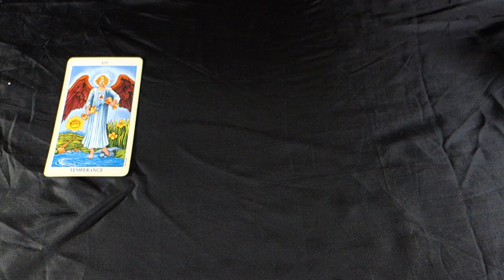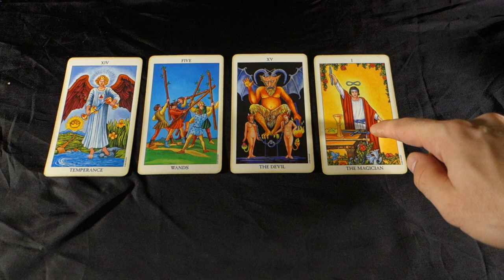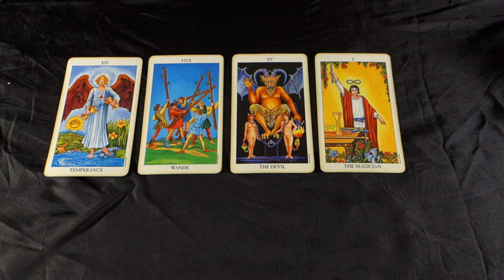LEO! TIME TO GET BACK TOGETHER? LAY IT ON THE LINE! Leo Weekly Tarot Reading July 23-29 2018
LEO! TIME TO GET BACK TOGETHER? LAY IT ON THE LINE! Leo Weekly Tarot Reading July 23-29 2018 for all Leo Sun, Leo Moon and Leo Rising signs! For JULY 2018 LEO EXTENDED LOVE AND CAREER reading